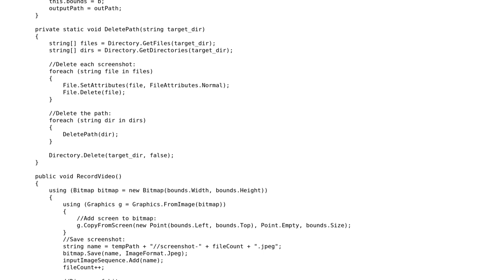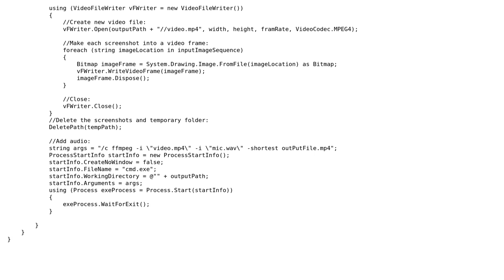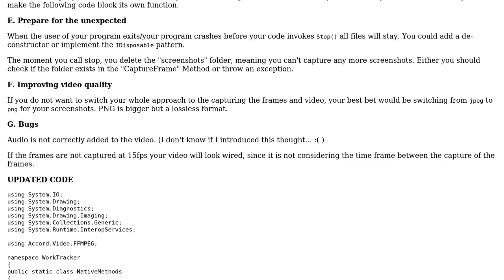C# screen recorder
With thanks & praise to God, and with thanks to the many people who have made this project possible! | Content (except music & images) licensed under CC BY-SA | Music | Images & others | With thanks to user TermSpar user Patrick Hollweck user 200_success and the Stack Exchange Network Trademarks are property of their respective owners. You are responsible for your own actions.